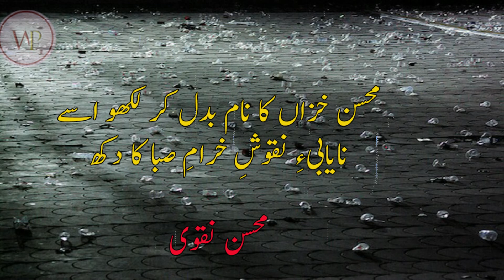Sad And Emotional Ghazal || Poetry in Urdu / Hindi || Best Poetry Collection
Sad Ghazal / kavita in Urdu / Hindi

idraak per muheet hai arz o samaa ka dukh
iss se paray bhi jo hai woh hai mawra ka dukh

dil ne kaha na dekh suy e asman ko yoon
badhta hai narasai dast e  dua ka dukh

warna sakoot e marg kahan aur hum kahan
hairan kar gaya humein apni sada ka dukh

dil mein ab aur kya hai jisay dhundti hai khalq
kafi hai zindagi ko shikast e anaa ka dukh

sunn lo musafiran e bayaban e sham e gham
bakhshayga ibtida ka safar intiha ka dukh

kyun inn dinon sawaar hai do kashtiyon pe dil
chahat ik ajnabi ki toh ik aashna ka dukh

mohsin khizan ka naam badal kar likho isay
nayabi e naqoosh e kharam e saba ka dukh